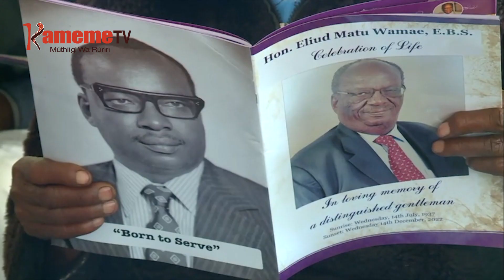Thirikari kwiranira kuhitana na turia nime urimi-ini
Thirikari ni itanyite kunyihia thogora wa irio na njira ya kunina turia nime, aria matumaga mathogora ma irio mambatire na njira nene.